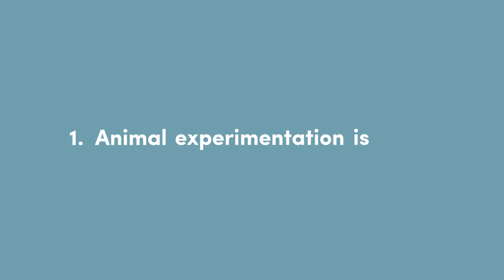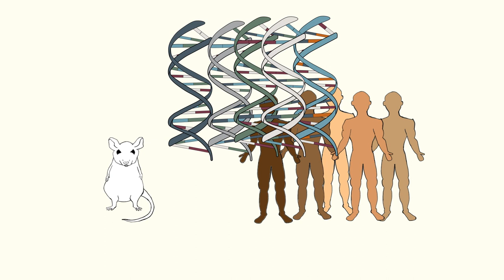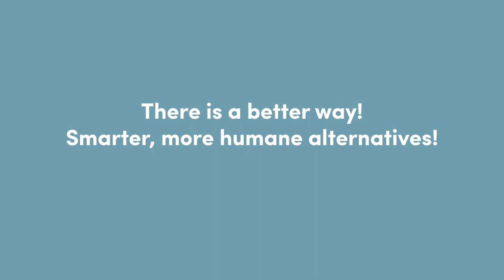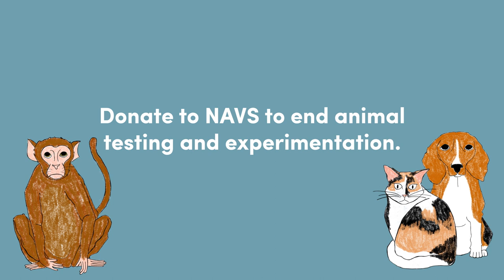3 Reasons to End Animal Experimentation Now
Take Action in the NAVS Advocacy Center to support humane legislation